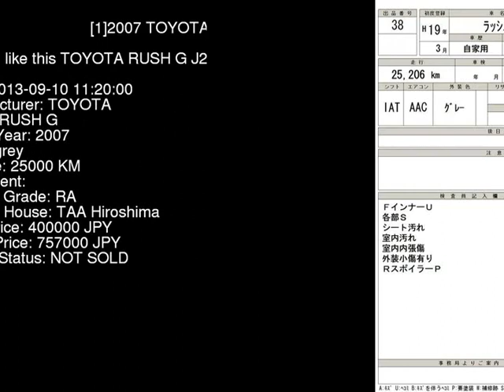2007 TOYOTA RUSH G J200E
the Authority on JDMs since 2007!  . Details on this car from auction in Japan